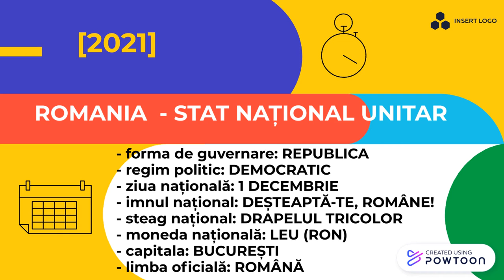România esențial, pe scurt Corina Viorica Drăgoiu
România esențial, pe scurt
Autor : Corina Viorica Drăgoiu